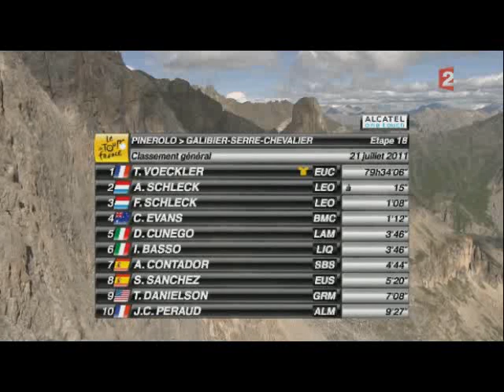Le JRG show du 21 Juillet 2011